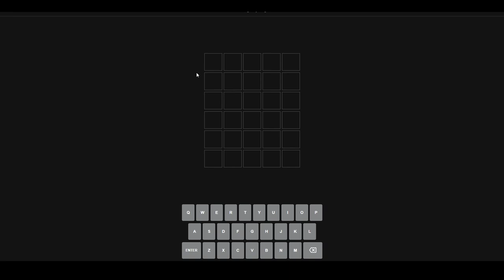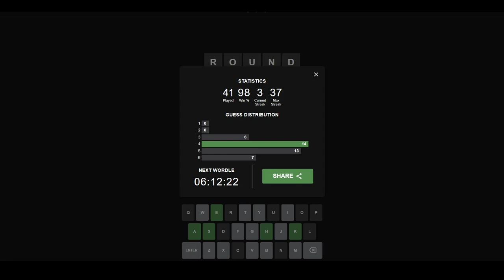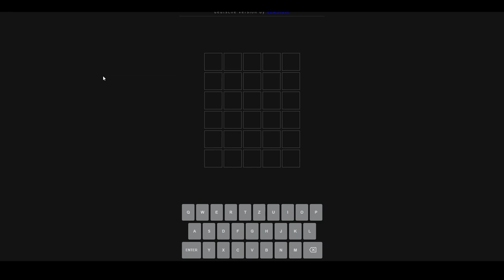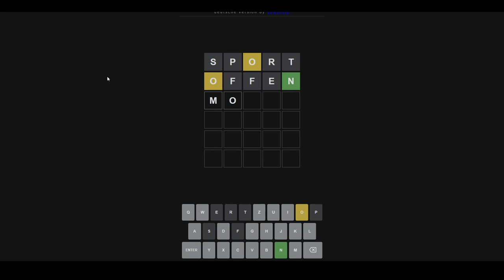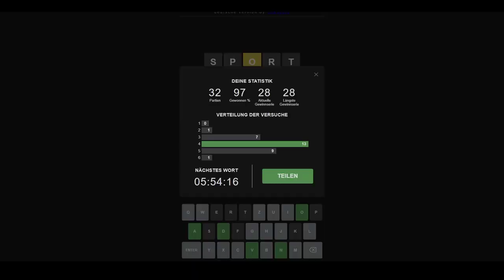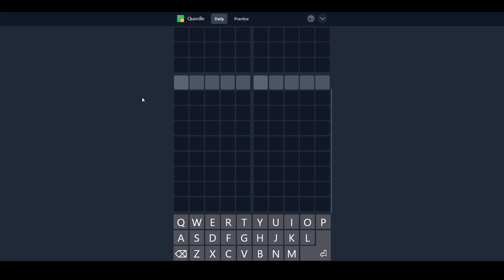[7] Verzweiflung im Quordle! || Wordle und mehr